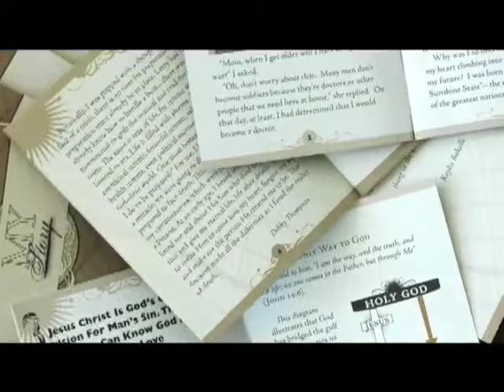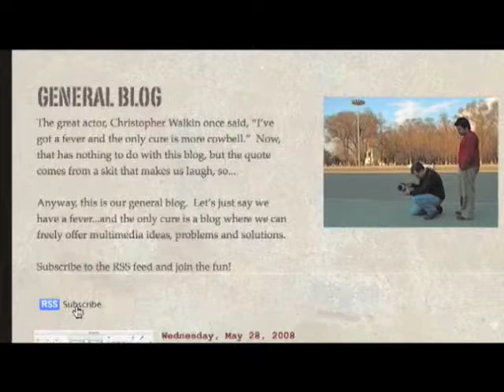New Life Eastern Europe Media Team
Has God prepared you to serve Him with your multimedia skill and spiritual gifts?  Consider Eastern Europe and Russia